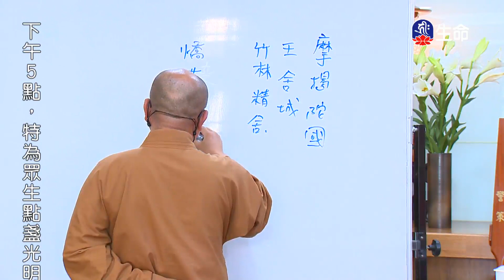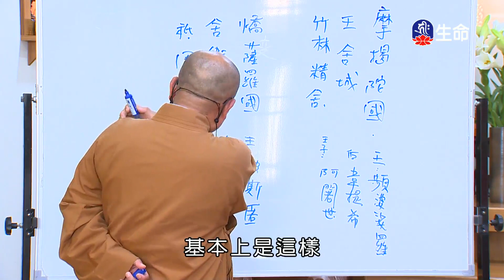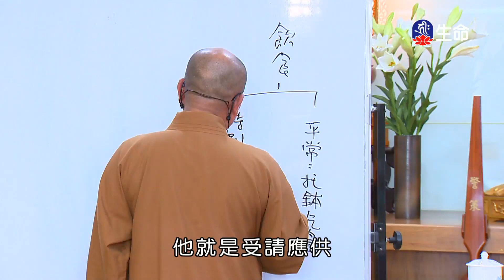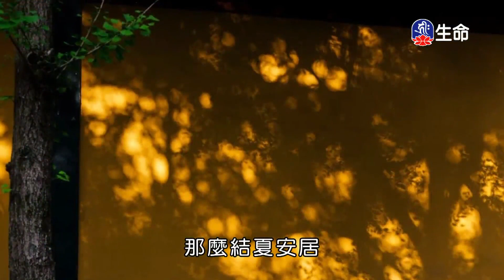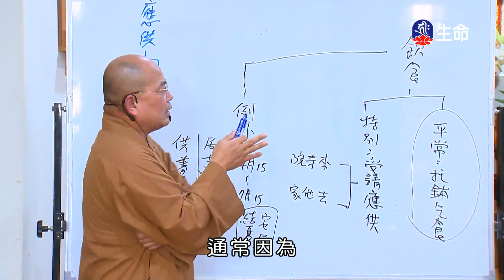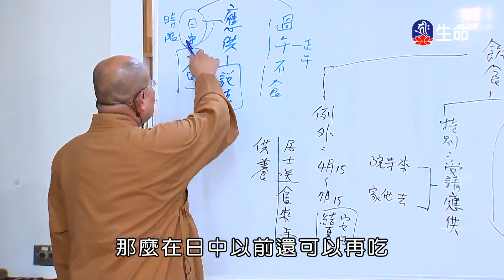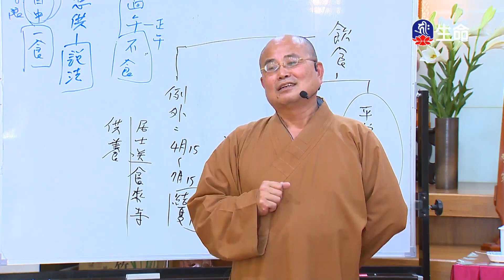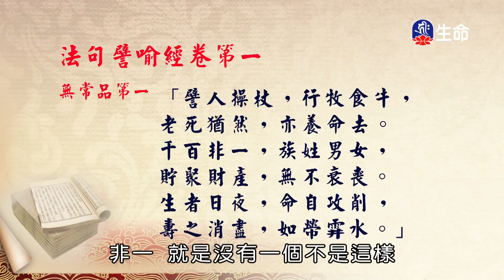法句譬喻經(5)如正法師-1_般若講座_(lifetv_20230402_07:00)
般若講座_法句譬喻經(5)如正法師。